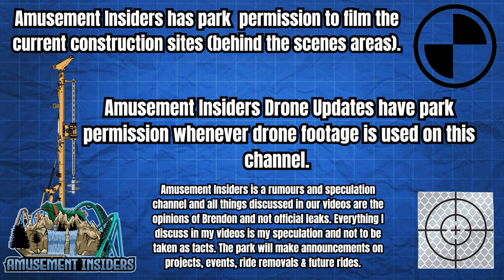Canada's Wonderland New LAUNCHED Coaster Update